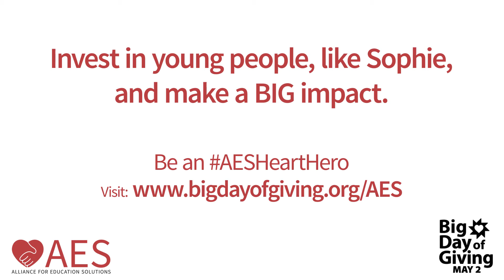AES Heart Hero - Sophie Vang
Sophie shares the importance of the Sacramento Youth Alliance CAT.